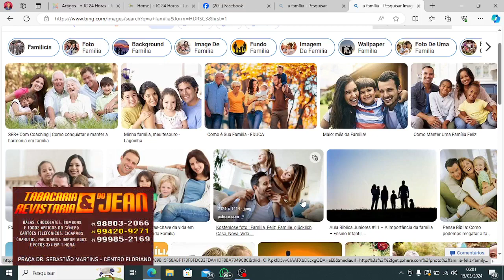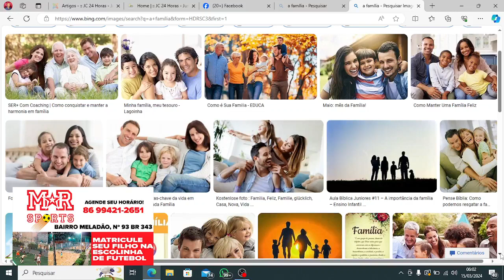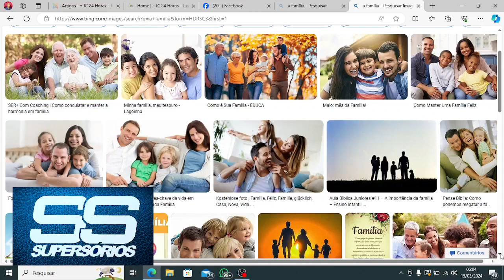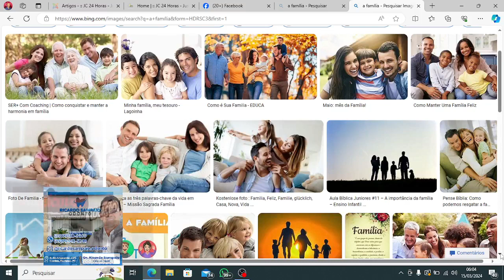EDITORIAL: O lar é feito por pessoas, palavras e ações